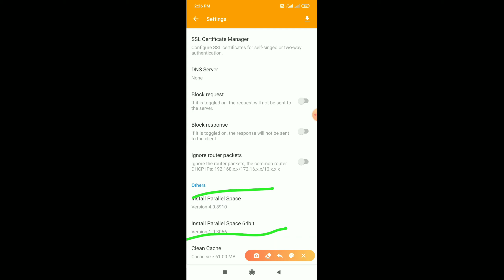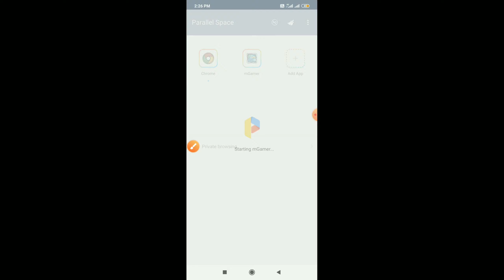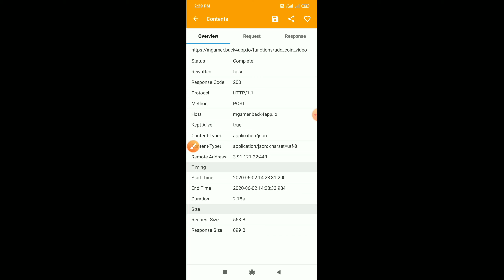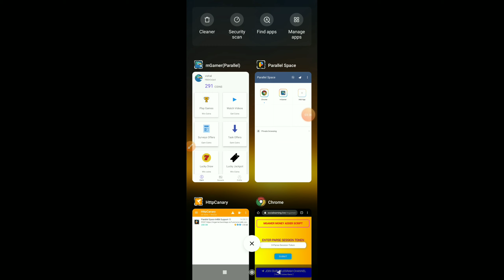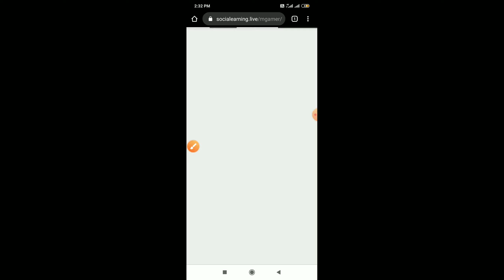MGAMER ADD MONEY SCRIPT || M GAMER COIN ADDER SCRIPT || ONE DEVICE TRICK || SOCIAL EARNING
Hi friends
My name is vishal maurya

Refer Code - FBi3rCxQe3 ( MUST USE REFER CODE FOR GET SIGN UP BONUS )

IF LINK NOT WORK YOU CAN SEARCH- @ONLINEDAILYEARNING
       OR SEARCH
     SOCIAL EARNING

GUYS TELEGRAM CHANNEL JOIN KAR LO TELEGRAM PAR LIFAFA AUR BOOSTER SCRIPT AATE RAHTE HAIN.

App telegram par SOCIAL EARNING search kar sakte hain agar link work na kare

And Most Important - Share The Video

1 Share = 1 Support :(
1 Share takes only 10 Second. So Please Do it. :)

Your queries-

M GAMER UNLIMITED REFER BYPASS TRICK
Mgamer script
mgamer coin adder script
mgamer money adder script
mgamer one device script
magmer hack script
M gamer unlimited refer in one device
lowdown me paytm cash kaise kamaye
m gamer hack
Social Earning